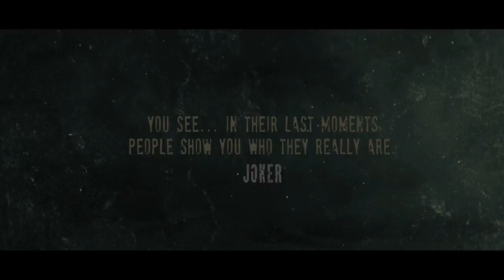Vincent and The Pope Official Trailer | Roshan Basheer | Bijoy P I | Vanimahal Creations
Vincent and The Pope is a featurette [of 25 mins] of thriller genre. The story is all about Vincent - a hitman - on a mission to find a truth that questions his existence. On the fateful day, he meets up with a cabbie with whom he travels to find his targets. During the journey they discuss their likes, dislikes,music, passion and many things - with the aim to find the purpose of their journey.

How Vincent finds the truth and how the story unveils the enigma named "Pope", forms the rest of the thriller

Roshan Basheer, of Drishyam fame, dons the title role and very stylish "Vincent" while new comer Riyas Abdulrahim takes the mantle of the cabbie.This will be the first major release for Roshan Basheer after his outing with "Drishyam" in 2014.

Written and Directed by Bijoy P I, camera wielded by
Akhil Geethanand, and shot in locations like Kurishumala, Aruvaimozhi and other locations in Trivandrum,  'Vincent and the Pope' is planned for end of June release in major OTT platforms.

Sanjeev Krishnan composed the BG Score and editing is by Kiran Vijay. Movie is produced under the banner of Vanimahal Creations.

|| ANTI-PIRACY WARNING ||